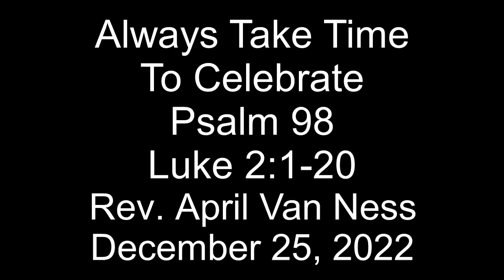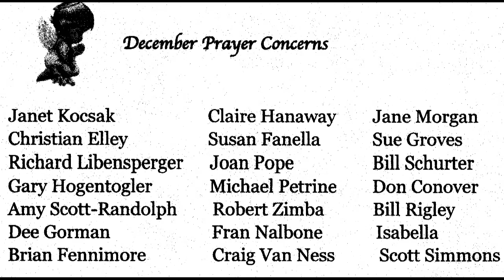22 12 25 Always Take Time To Celebrate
Video from Memorial Baptist Church, Yardville, NJ.  Rev. April Van Ness  speaking
“Always Take Time To Celebrate”  December 25, 2022
Find Us at   (What3Words address)///aims.flat.palm
58P7+97 Hamilton Township, New Jersey